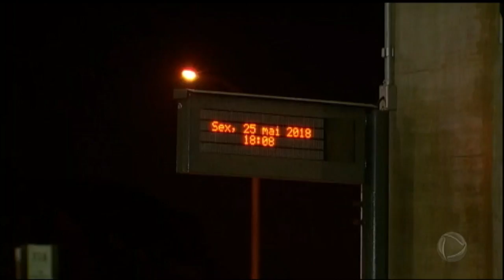Moradores de Belo Horizonte (MG) sofrem com falta de transporte público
Os moradores de Belo Horizonte sofreram na ida e volta do trabalho nesta sexta-feira (25).